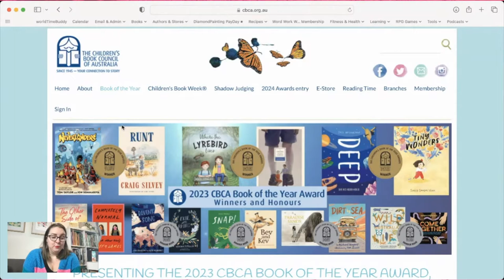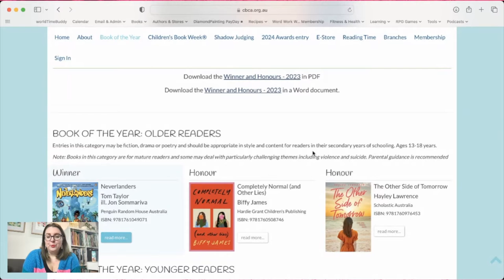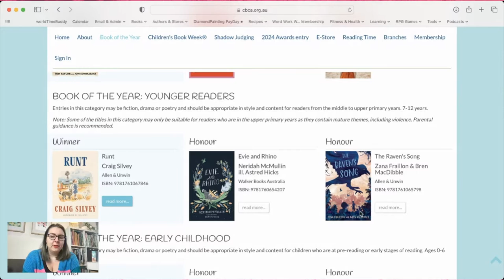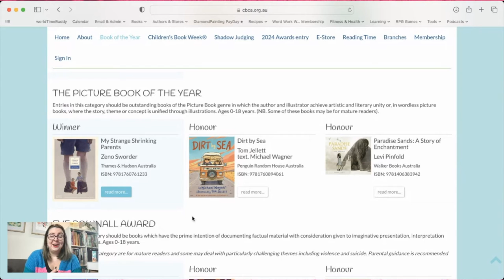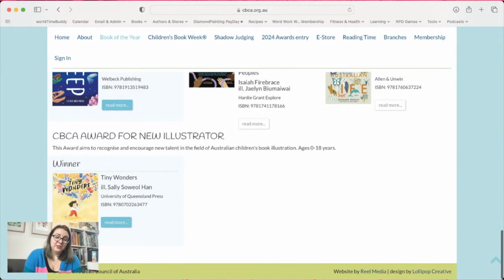Reacting to the 2023 CBCA Winners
Today I'm sharing my reactions to the winners of the 2023 CBCA Awards. I've review books in 4 out of the 6 categories, and will link to each of those reaction videos as I talk about each category in case you've missed them.

Timestamp
0:00 Acknowledgment of Country
0:16 Intro
0:42 2023 Winner Reactions & Thoughts
4:59 Wrap-up